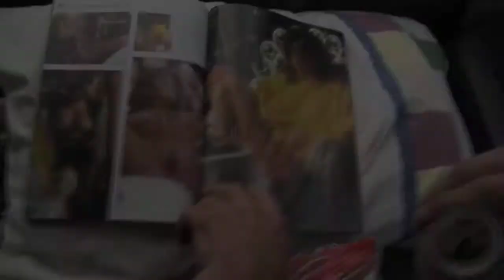From Balzac to Cocrane